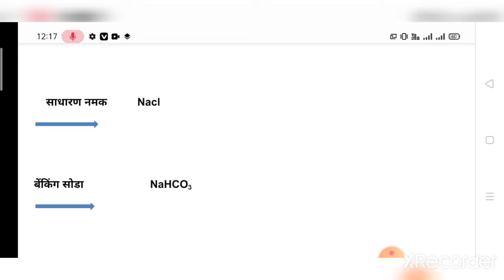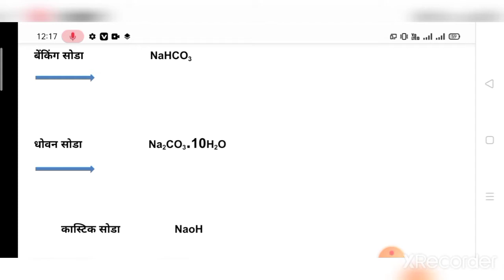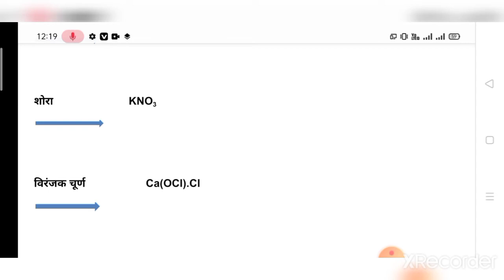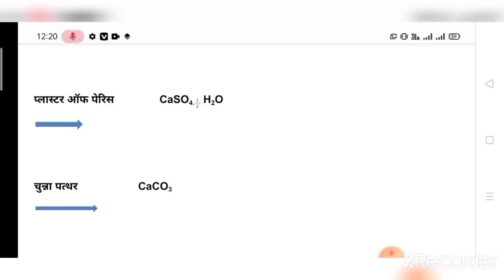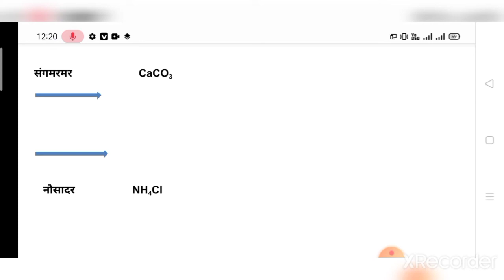साधारण नमक का रासायनिक सूत्र। बैंकिंग सोडा ।कास्टिक सोडा। चुना पत्थर। सुहाग। जिप्सम। नौसादर।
साधारण नमक का रासायनिक सूत्र
कास्टिक सोडा का रासायनिक सूत्र
चुना पत्थर का रासायनिक सूत्र
सुहाग का रासायनिक सूत्र
जिप्सम का रासायनिक सूत्र
संगमरमर का रासायनिक सूत्र
नौसादर का रासायनिक सूत्र